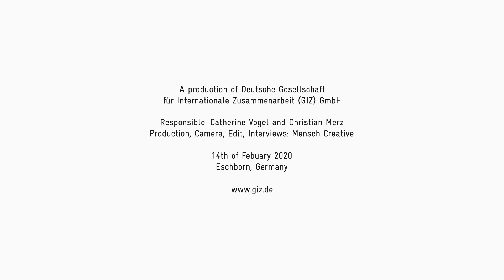GIZ Data Lab – Data 4 Mobility Experiment in Dar Es Salaam, Tanzania, 2019/20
Proactive and well-informed urban mobility planning is essential for a reliable urban transport system. For ever-growing cities like Dar Es Salaam in Tanzania, informative data about the mobility of its inhabitants is indispensable.

Together with our collaborators from the Space Enabled Research Group at the MIT Media Lab, the Transformative Urban Mobility Initiative (TUMI) and the Dar Rapid Transit Agency (DART) and the Tanzanian Agency that organizes the establishment and operation of the Bus Rapid Transit (BRT) system in Dar es Salaam, the GIZ Data Lab designed a Data for Mobility experiment to equip mobility planners with the data they need. In particular, the experiment wants to assess the feasibility of using satellite data, combining it with other sources of data and making the final results accessible.